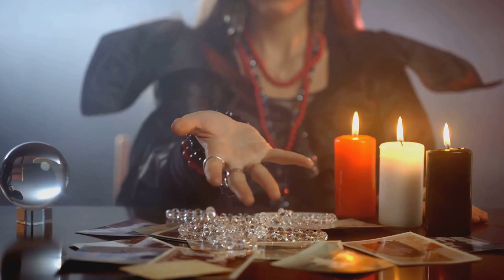Sorcerers vs Necromancers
Sorcerers vs  Necromancers - EPIC Showdown: Sorcerers Clash with Necromancers! Unleash the Magical Mayhem!

Get ready for an enchanting clash as Sorcerers go head-to-head with Necromancers in an epic battle of mystical proportions! 🔮💀 Who will emerge victorious in this duel of ancient powers? 🌟 Watch the sparks fly and spells unfold in a magical warfare that will leave you on the edge of your seat!

🌟 Join the conversation with fellow magic enthusiasts in the comments below! Which side are you on? Sorcerers or Necromancers? Let the magical debate begin! 🧙‍♂️🔮🧙‍♀️